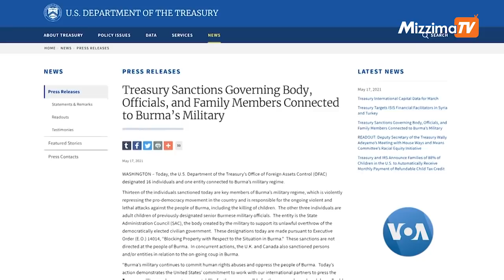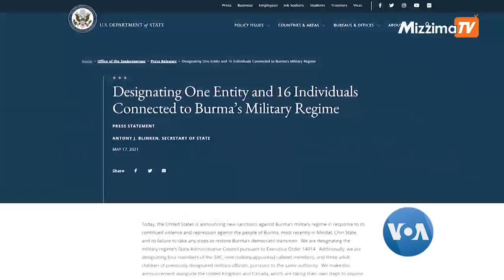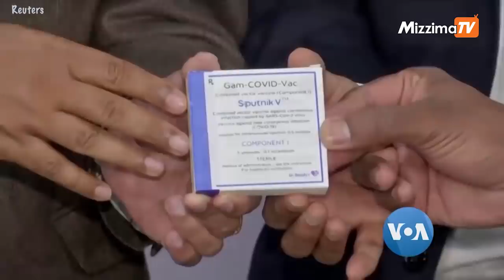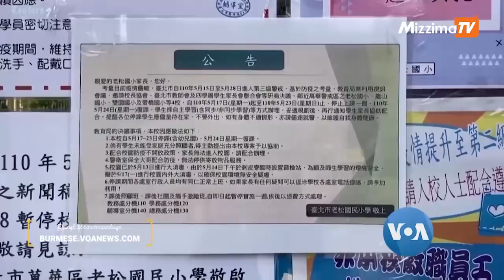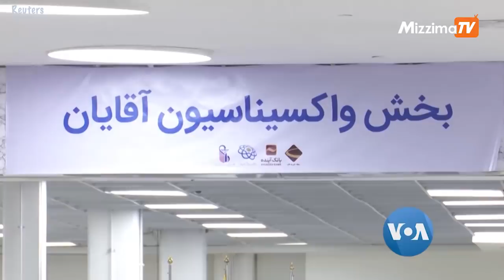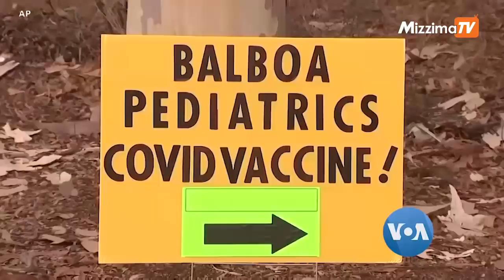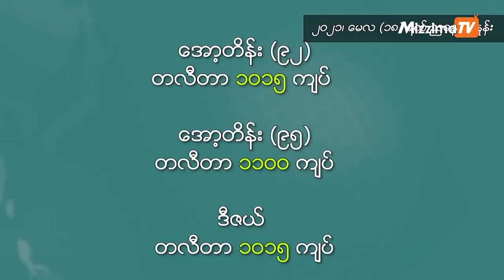မဇ္ဈိမအတွက် ဗွီအိုအေ သတင်းလွှာ (မေ ၁၉ ရက်၊ ၂၀၂၁)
ချင်းပြည်နယ် မင်းတပ်မြို့မှာ စစ်တပ်ရဲ့အကြမ်းဖက်နေမှုတွေ ချက်ချင်းရပ်တန့်ဖို့နဲ့ ကလေးငယ်တွေကို အကာကွယ်ပေးဖို့ ကုလသမဂ္ဂက တနင်္လာနေ့က တောင်းဆိုလိုက်ပါတယ်။ အမေရိကန်ပြည်ထောင်စုမှာ ကိုဗစ်-၁၉ ကာကွယ်ဆေး ဖိုင်ဇာ ကို အသက် ၁၂ နှစ်အရွယ်အထိ တိုးချဲ့ပြီး ထိုးပေးဖို့ အတည်ပြုလိုက်ပါပြီ။ ဒီလို တွေ့ဆုံမေးမြန်းခန်းနဲ့ နိုင်ငံတကာသတင်းဆောင်းပါးတွေအပြင် နောက်ဆုံးရ ငွေလဲနှုန်း၊ ရွှေဈေးနဲ့ စက်သုံးဆီ ဈေးနှုန်းတွေကို မေလ ၁၉ ရက်နေ့ မဇ္ဈိမအတွက် ဗွီအိုအေ အစီအစဉ်မှာ ကြည့်ရှုနိုင်ပါတယ်။

       shorturl.at/lFPQ0